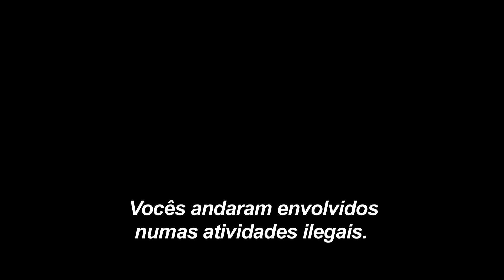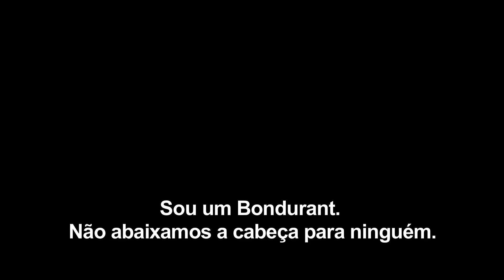Os Infratores (2012) Trailer Oficial Legendado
Os Infratores é a história real dos lendários irmãos Bondurant, produtores de whisky durante a lei seca americana. Forrest (Tom Hardy), é o irmão mais velho, durão comanda a família, Howard (Jason Clarke) é seu braço direito, enquanto que o caçula Jack (Shia LaBeouf) ainda precisa mostrar seu valor. Quando o negócio começa a prosperar a máfia de Chicago envia Charlie (Guy Pearce) para acabar com a concorrência na cidade.

12 de outubro nos cinemas.